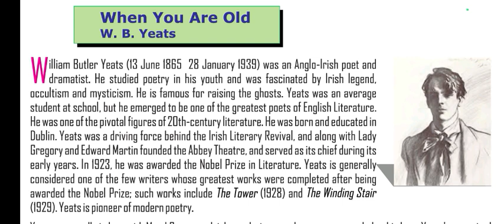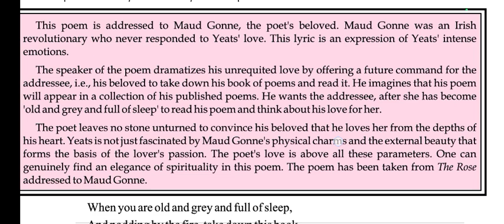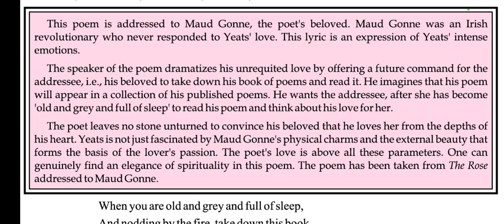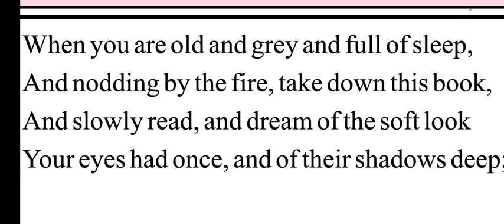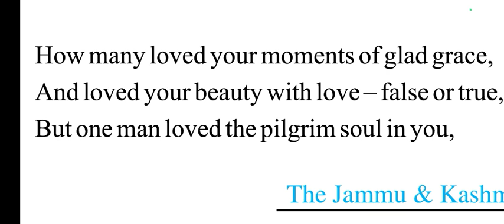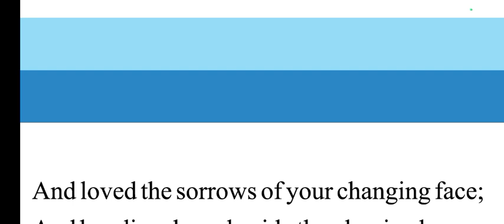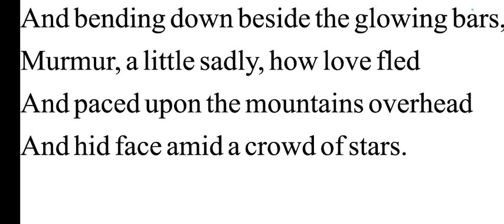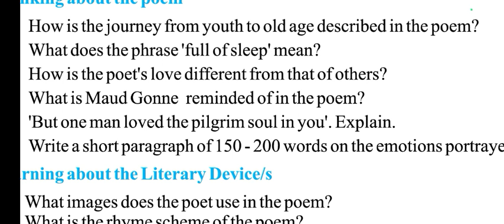When You Are Old by William Butler Yeats - Summary and Line by line Explanation in hindi and Urdu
when you are old class 10th
when you are old 2nd puc summary in english
when you are old willam butler yeats
When you are old summary
when you are old questions and answers